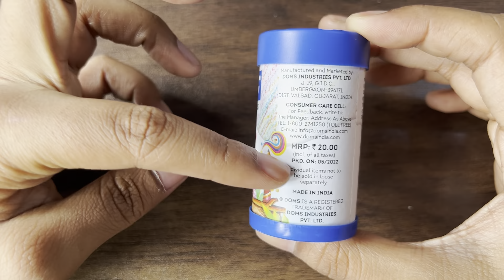Doms Plastic crayons Miniz review and unboxing | Draw cartoon pig step by step and colouring